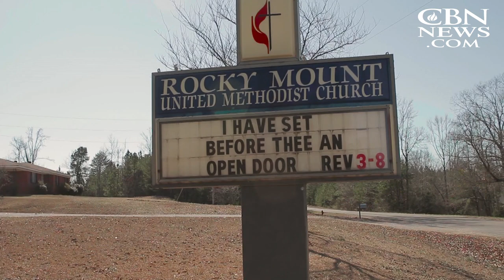God, Guns and the Gospel? How One Church Puts It All Together